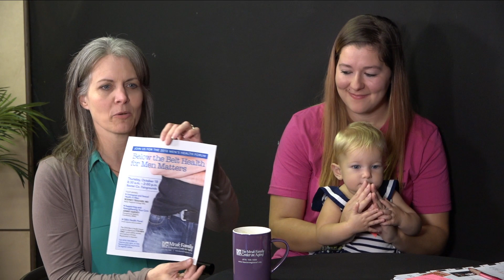Healthy Connections - September 28, 2018 Pt.2